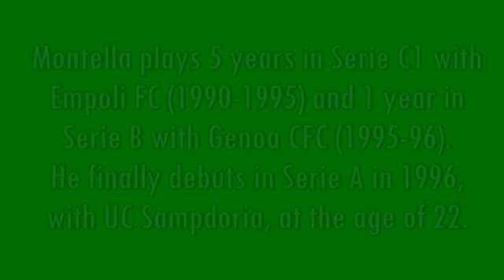Vincenzo Montella - 141 goals in Serie A (part 1/4): 1-42 (Sampdoria 1996-1998)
Vincenzo Montella, born 18 June 1974 in Castello di Cisterna (Italy).
288 games and 141 goals in Serie A, playing with Sampdoria and Roma.
From 1996 to 2009 he played 13 Serie A Seasons, winning 1 Serie A and 1 Supercoppa Italiana, both in 2001 with AS Roma. Troughout his career he mantained a scoring average of 0.49 goals per match. He was always well assisted by Roberto Mancini in Sampdoria and Francesco Totti in Roma.
He was not lucky with Italy, where he scored only 3 goals in 20 international games.

1) "Nightrain" by Guns'n'Roses (1987)
2) "Move to the City" by Guns'n'Roses (1988)